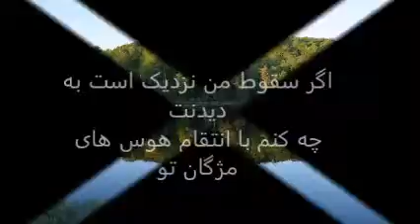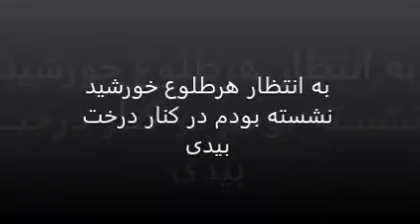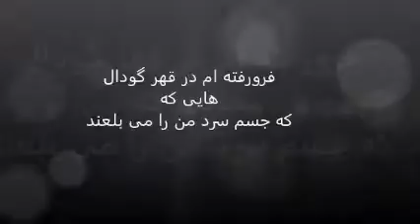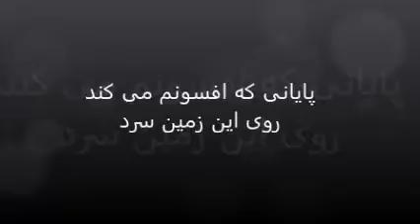Hajiagha poet عشق واحساس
جوانان را تشویق و کمک به ازدواج کنید و از تشکیل زندگی مشترک نترسید توقعات را لطفا کمتر کنید و از شعر و موزیک لذت ببرید